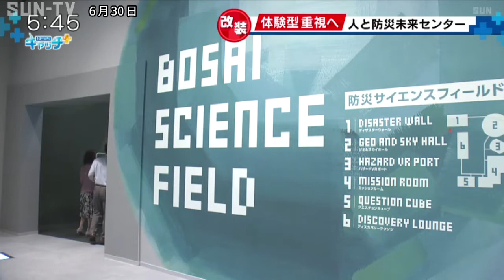人と防災未来センターがリニューアル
神戸市中央区の人と防災未来センターの東館がリニューアルオープンしました。

リニューアルオープンしたのは、人と防災未来センター東館3階の「ＢＯＳＡＩサイエンスフィールド」。

360度に広がるＶＲ（仮想現実）のゴーグルを着けて、災害に直面したような脅威を疑似体験できる施設が設けられています。

また、リアルに表現されたコンビニでは、災害時の避難行動が体験でき、どう行動すればいいのか実感し学ぶことができます。

「ＢＯＳＡＩサイエンスフィールド」は緊急事態宣言の影響でおよそ2カ月遅れのリニューアルオープンとなりました。

‹放送時間›
平日11:55、キャッチ＋内、21:24
土曜13:00、17:30、21:24
日曜18:00